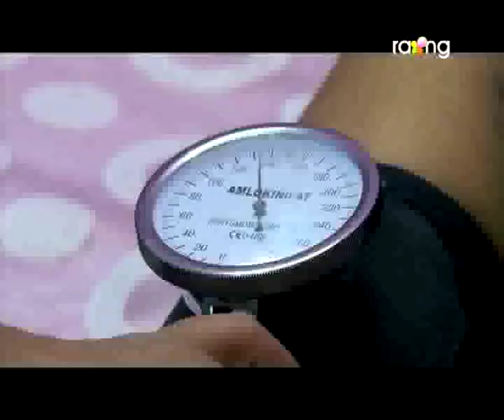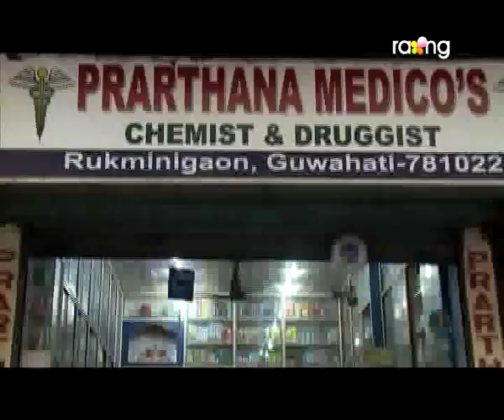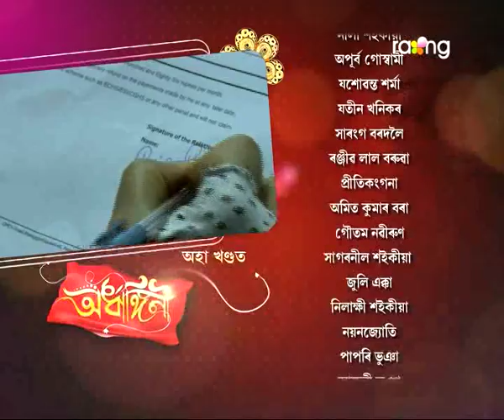Ardhangini- অৰ্ধাঙ্গিনী | 04th Spt 2017 | Full Episode | No 43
গুণগুণ আৰু পলাশৰ মাজত সন্তানৰ প্ৰসংগক লৈ হোৱা তৰ্ক-বিৰ্তকৰ পৰিণতি বাৰু কি হ'ব?